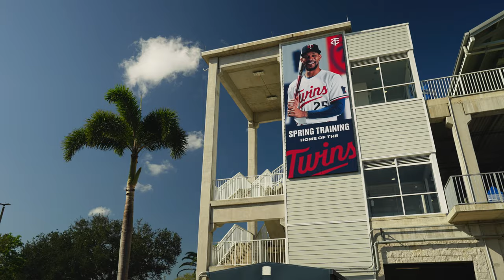The Diamond | Minnesota Twins | S1E2